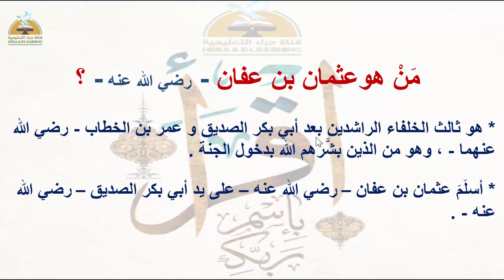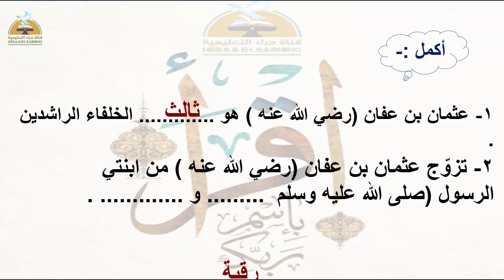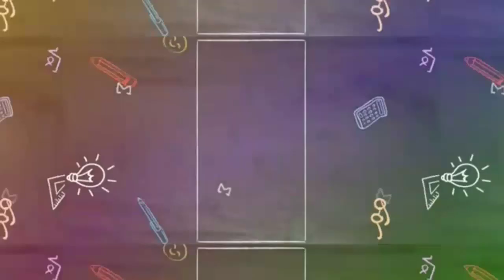عثمان بن عفان - تربية دينية - ثانية ابتدائي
عثمان بن عفان - تربية دينية